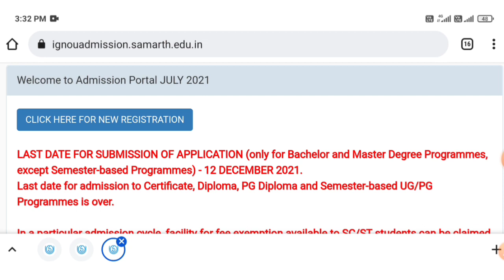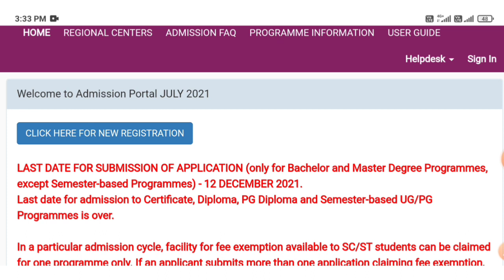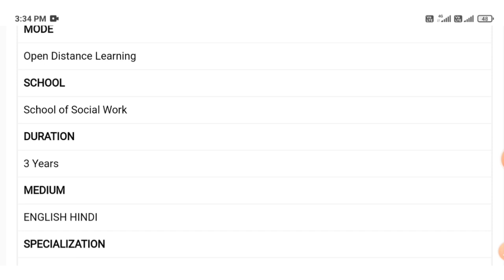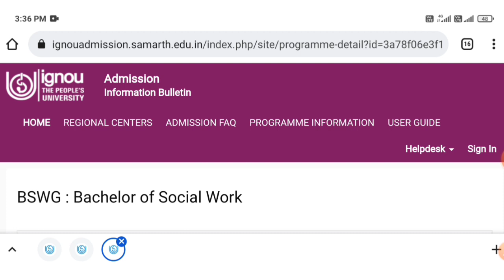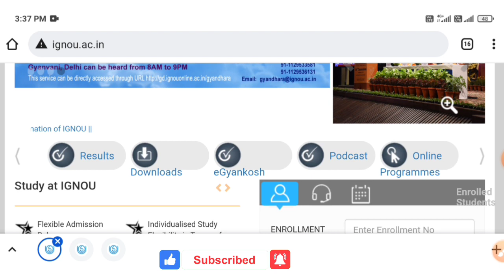IGNOU- PG and UG admission 2021 last date Extended again || Indira Gandhi National Open University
Video topic - IGNOU - admission PG And UG 2021 last date extended again..

Support us..